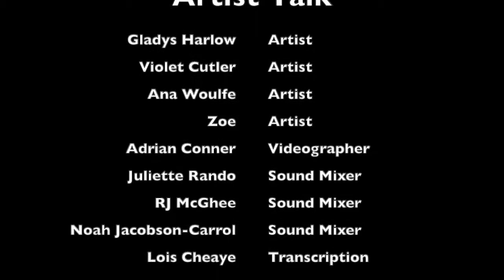October 2021 Sound Noise & Body Artist Talk Back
This artist talk back followed the October 2021 Virtual Museum Curation Sound, Noise & Body. The talk back features Violet Cutler and Ana Woulfe from Serpentine Bead, Zoë from ThirdSpace Somatics and Gladys Harlow from Street Rat. This talk back reflects on the artists' work in addition to how Philadelphia's sonic environment influences and is affected by their arts.